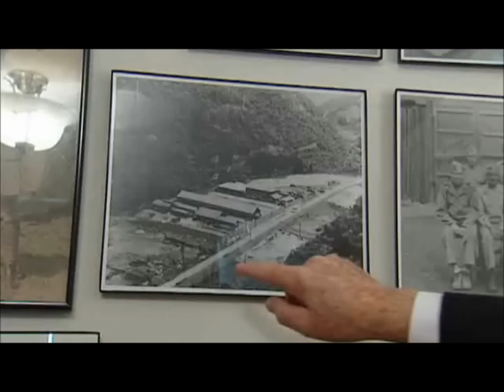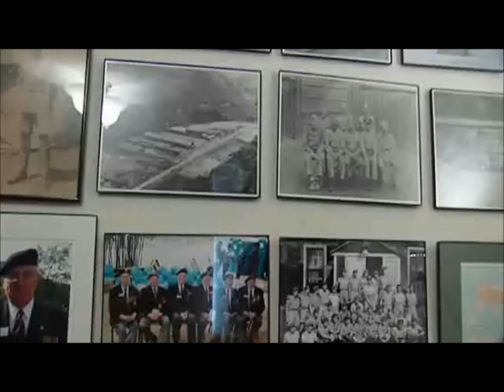Japan apologizes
Japan formally apologized Thursday for the way it treated hundreds of Canadian prisoners of war after the Battle of Hong Kong, CBC's Ron Charles reports.